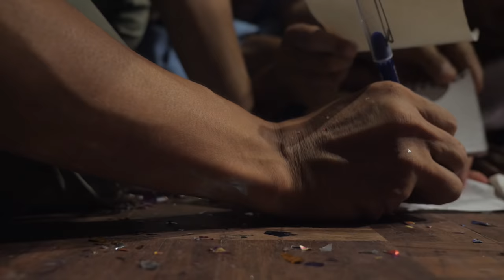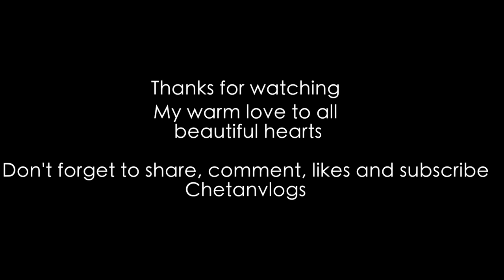They Dance, YES They Do || Budhanilkantha School Vlog